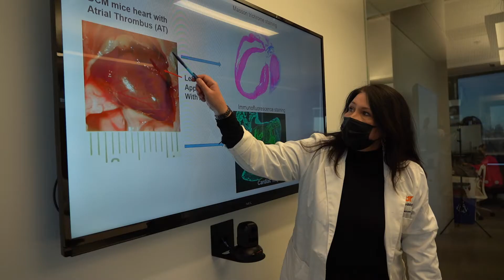The Beat Goes On … Preventing Heart Attack or Stroke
When blood clots form within blood vessels, they can restrict blood flow. This can lead to cardiovascular disease — more commonly known as a heart attack or stroke.

Dean Guy Reed, MD, MS, is a part of a team of researchers investigating the mechanisms of blood clots and heart failure, so they can develop therapies to better treat patients suffering from heart disease.